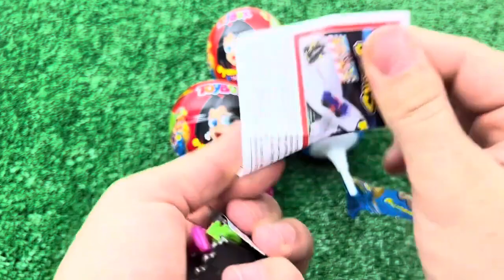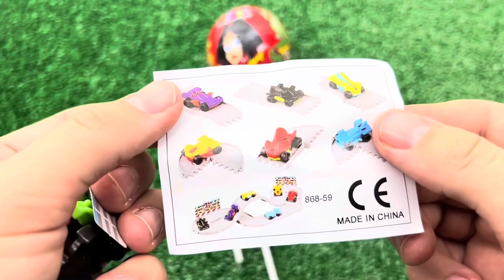ASMR RAINBOW DESSERTS FROZEN NIK-L- NIP COLOR ICE CREAM 무지개 디저트 얼린 닉 클립 아이스크림 먹방 CANDY MUKBANG